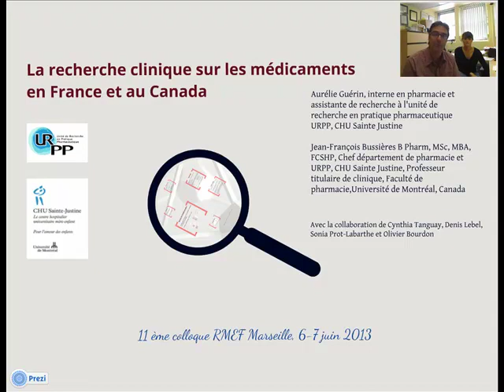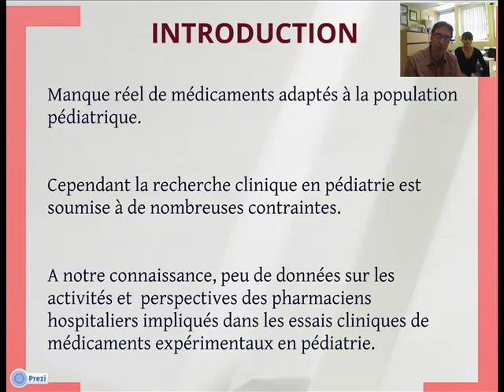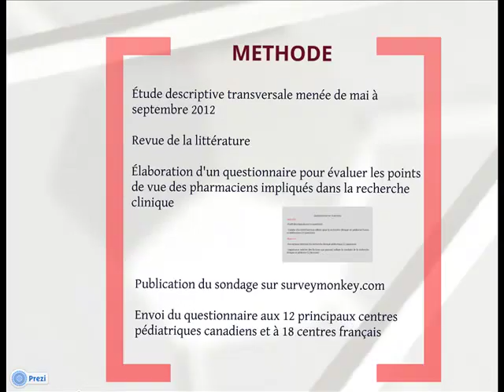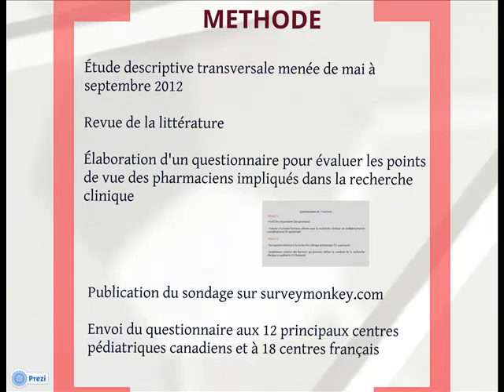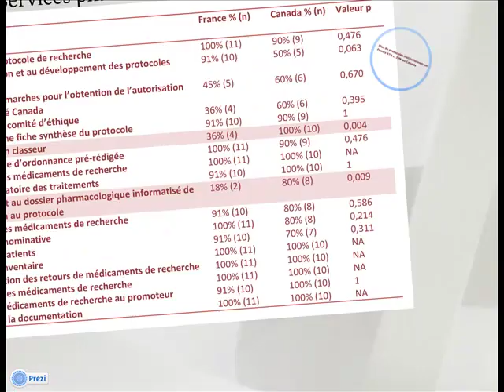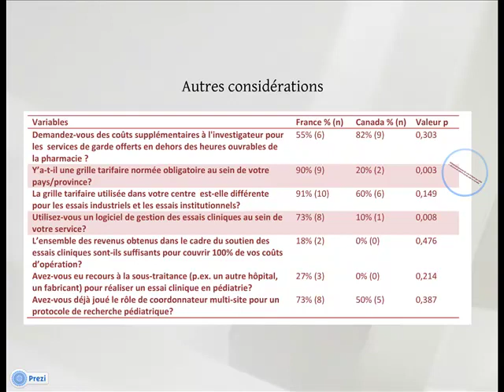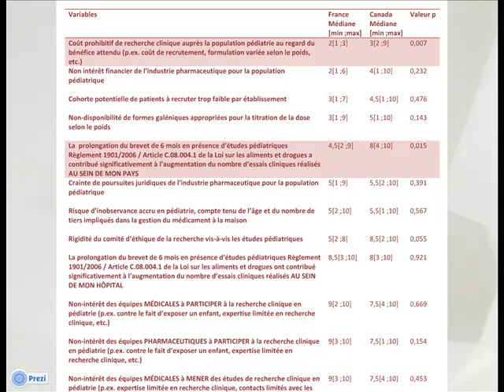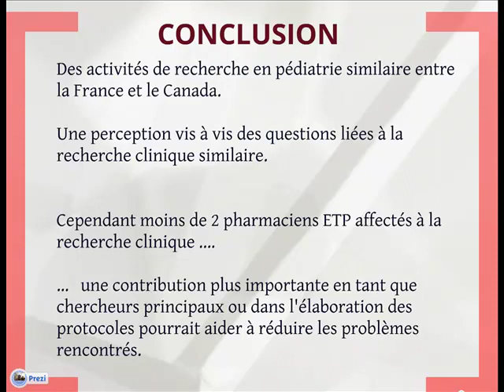20130523 RECHERCHEPED Présentation camtasia2